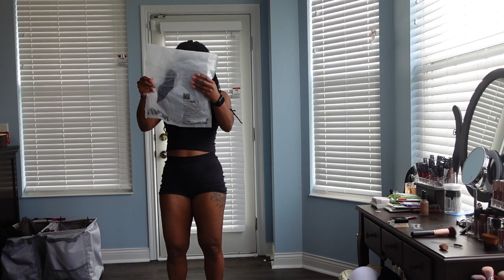Fashion Nova Try On Haul!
Hey heeyyy everyone! Welcome back.

Here is the first of many (I really enjoyed filming) Try On Hauls! All clothes were a size small and  I was pleased with most of what I got.

If you want to see more videos like this let me knoooooooooo!

-Shanice

Artisit: @iksonmusic485